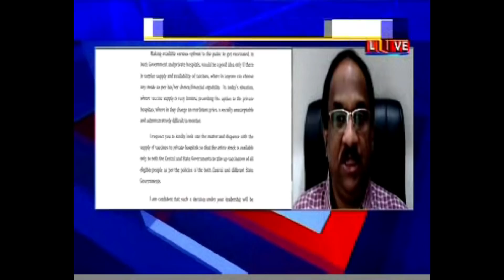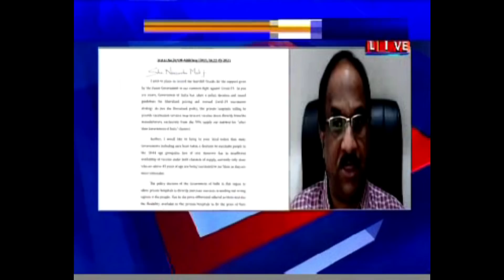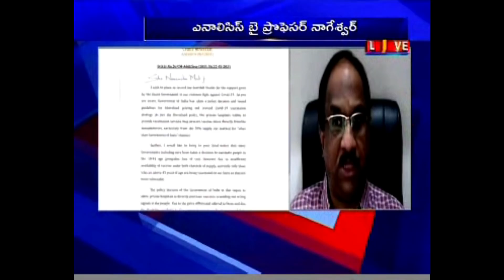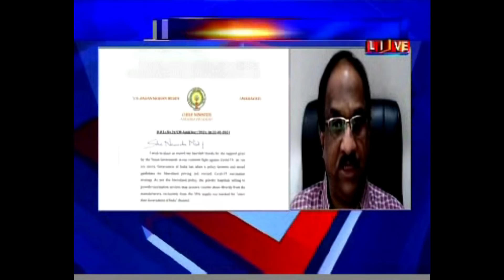మోడీకి జగన్ లేఖ, ప్రైవేటుకు వాక్సిన్లు వద్దు || Jagan Writes To Modi, No Vaccines To Private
మోడీకి జగన్ లేఖ, ప్రైవేటుకు వాక్సిన్లు వద్దు || Jagan Writed To Modi, No Vaccines To Private ||
Andhra CM writes to PM Modi seeking halt of Covid-19 vaccine supply to pvt hospitals
Says pvt players charging `exhorbitant' price, cutting vaccine supply to priority groups
Taking a critical view of the Centre's present Covid-19 vaccination policy, Andhra Pradesh Chief Minister Y S Jagan Mohan Reddy has on Saturday requested Prime Minister Narendra Modi to halt supply of vaccines to private hospitals.

As per the present policy, the private hospitals willing to provide vaccination services may procure vaccine doses directly from the manufacturers as vaccine manufacturers are allowed to sell 50 percent of vaccines doses to channels other than Government of India.